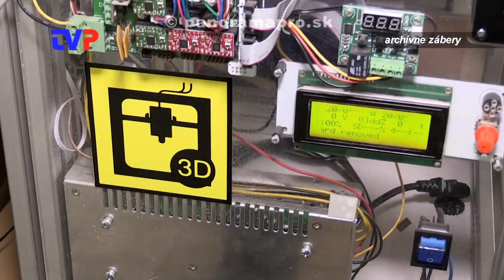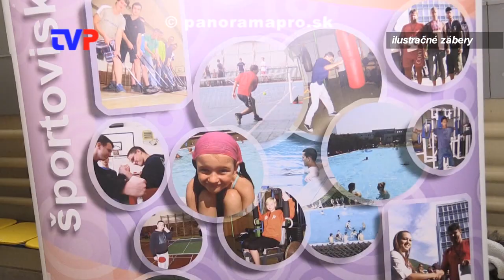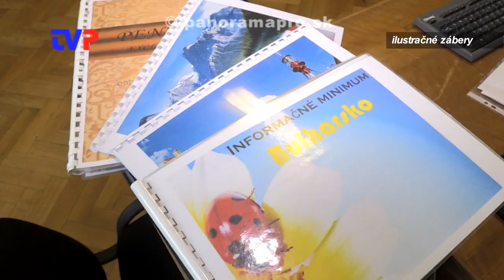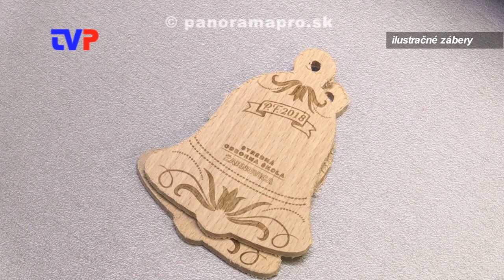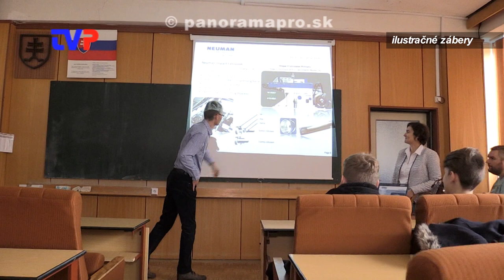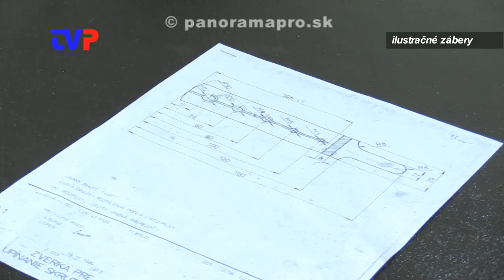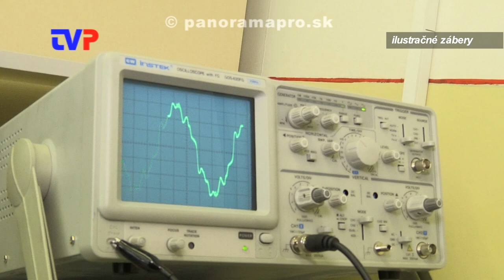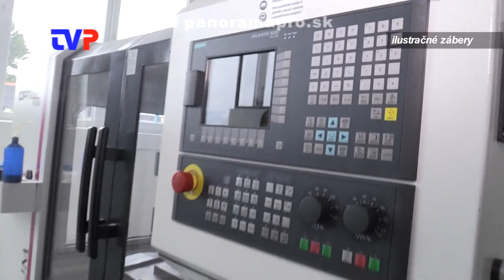Dual na SOŠ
Rozhovor s riaditeľom a hlavným majstrom OV na SOŠ v Žarnovici o duálnom vzdelávaní žiakov.